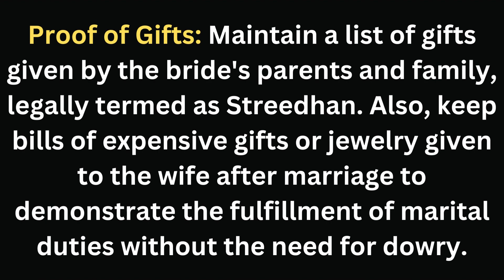Dealing with False Dowry Cases in India I Advocate in Rajgurunagar I Advocate in Khed Court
The issue of fake dowry cases in India is a serious concern, and it is important to address it through legal means. Here are some steps that can be taken to fight fake dowry cases in India: